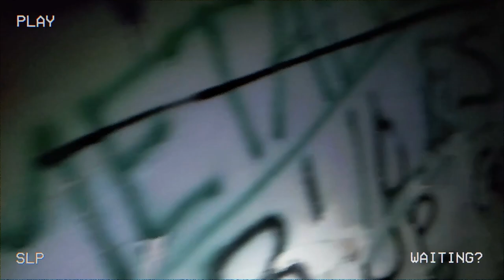Saints Can Lie - Afraid (Official Music Video)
YouTube.com/SaintsCanLie
Facebook.com/SaintsCanLie
TikTok.com/@SaintsCanLie

Written/Performed: Saints Can Lie
Mix: Hunter Shaw
Master: Sam Striker
Music Video: Payton Tuttle, Hunter Shaw

Darkened streets watching me, control is escaping my grasp
And all that's left to coddle me is the ringing inside of my ears
Every turn I take pulls the breath away from me
I don’t have anything, get up
I can run and hide but now it's time to die

Every turn I take pulls air from inside
Shaking I find the ground
What is out there?
What is waiting?

What is out there, what awaits my next move?
It sees me I’m so sure, make it go away

What is waiting?

The sun will not show
I don’t know where to go
I can’t see, its killing me

(What is waiting?)
And every turn I took
Drove me to insanity
Shaken I find my rest
I lay in the street captive by it

The sun never came
Still things don’t seem the same